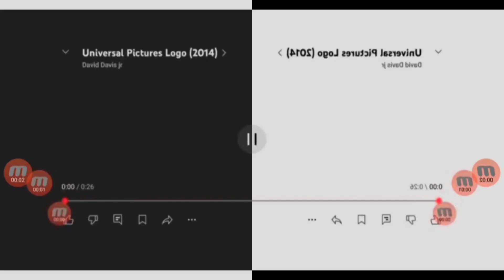Universal Pictures Logo 2024 in Split CoNfUsIoN